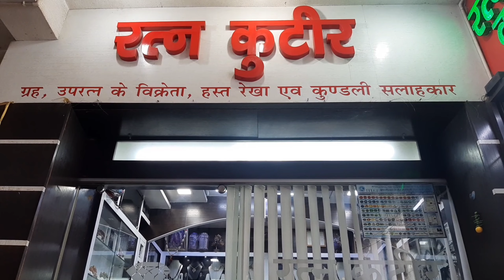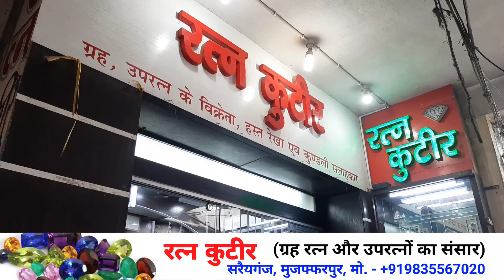मुजफ्फरपुर में कहां से ले बर्थ स्टोन और ग्रह रत्न देखिए Sunday Special में.